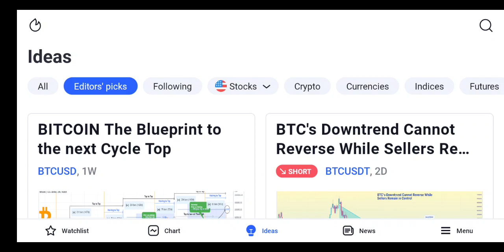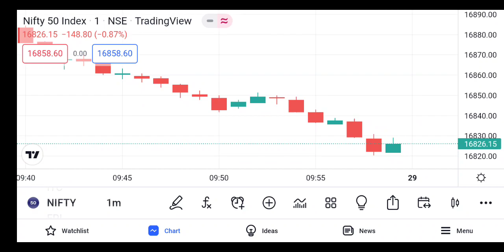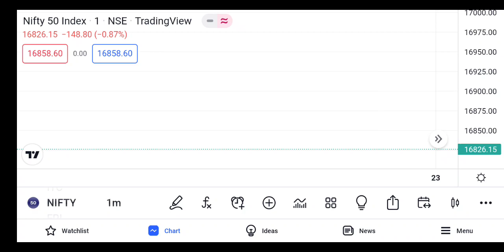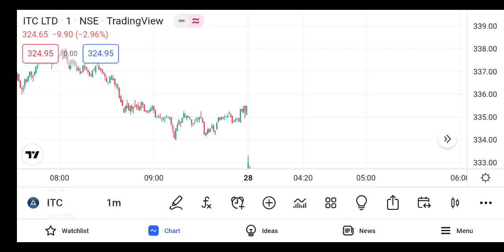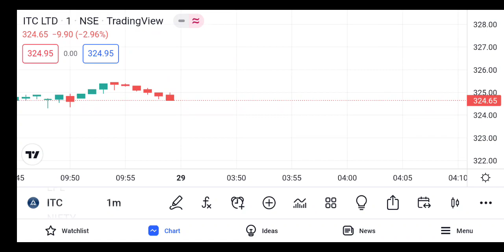NIFTY 50 LOW TO 1 WEEK 16868. 00 CLOSE MARKET ANALYTICS. 28 SEPTEMBER 2022